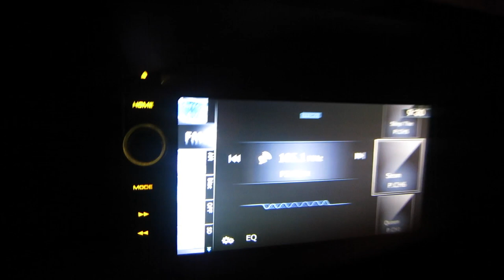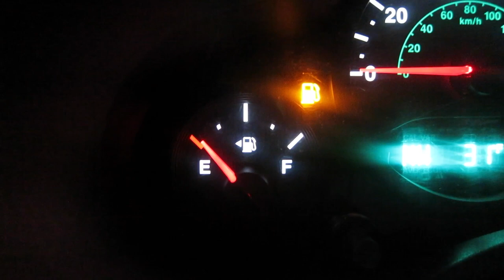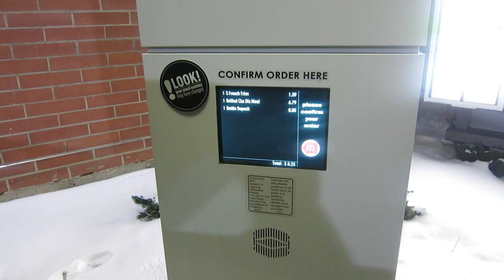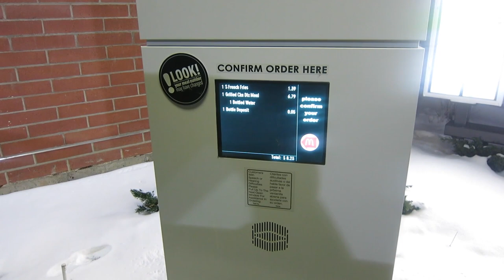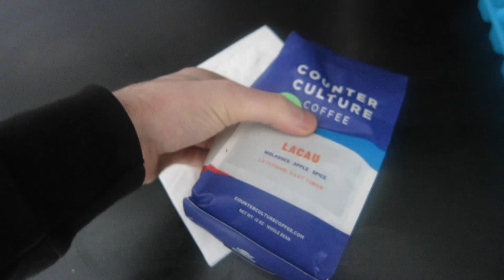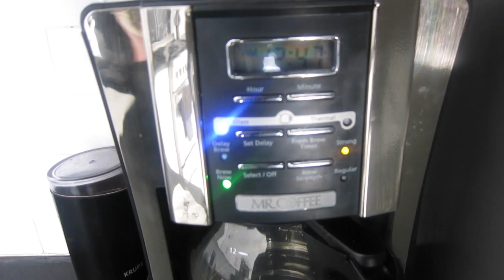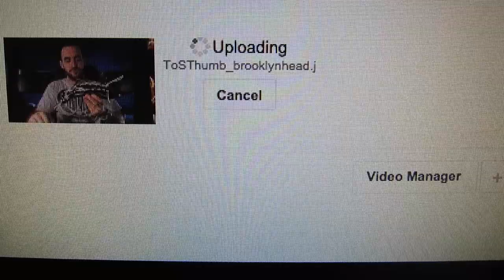Throne Chronicles 26 | 24 Hours with Throne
Joe goes to Turf Island.  He grabs Eve a small fry.  Alec tries to pick out a new stick.

Check out the latest and greatest Throne Mesh, Custom Stringing and Apparel